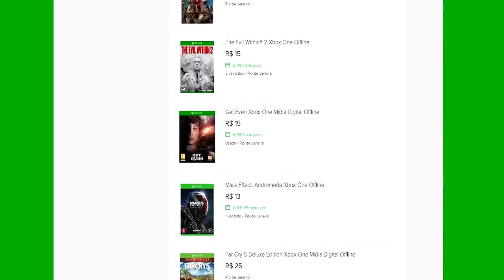🔵 State of Decay 2 XBOX X - #8 DICAS IMPORTANTES COMO CONSEGUIR COMIDA FÁCIL.[PT-BR]